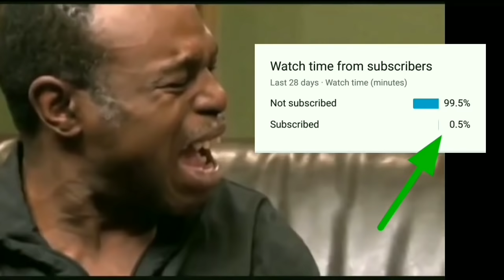Jonathan Top 10 Best M416 Spray | Pubg Mobiles | Laser Spray | M416 and 6x Spray of Jonathan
Please Don't Hate Anyone This Video Is Only For Entertainment

In this video you gonna see, Jonathan Top 10 Best M416 Spray in Pubg Mobiles, and Jonathan Laser Spray with M416 and 6x scope. Jonathan Spray with reddot and 3x scope in PUBG MOBILE in map of Miramar and Erangel.

Comment what you want to see in next video. Keep supporting❤️ Do checkout my videos.

In this video we gonna see=
Jonathan Top 10 Best M416 Spray, entity jonathan, entity jonathan 24 kills gameplay, jonathan triple knock with m416, TSM entity Jonathan Spray, Jonathan Hacker bolte movement, Jonathan m416 and 6x spray, Jonathan running car Spray, Jonathan 1v4 clutch, TSM Entity Jonathan M416 spray, top 10 Spray of Jonathan, zero kills Bhai mein nahi khel raha, Jonathan reddot Spray, Hacker bolte chaddi kholte, JONATHAN GAMING, Best pubg mobile player in the world Jonathan, Jonathan 3x scope Spray, Pubg Mobile, is Jonathan is Hacker, SUMIT GAMING, Sumit Gaming, sumit gaming,